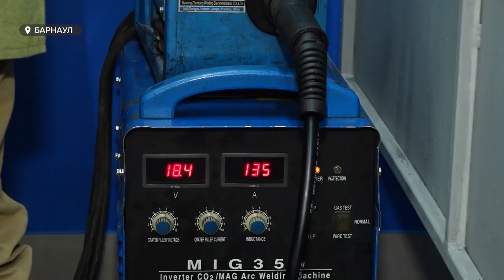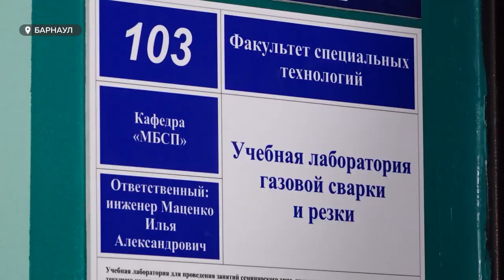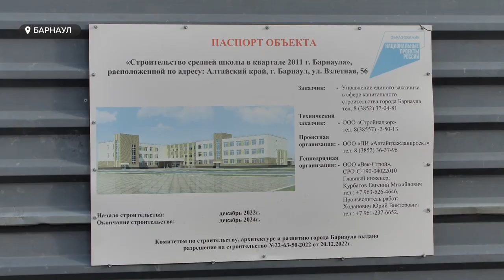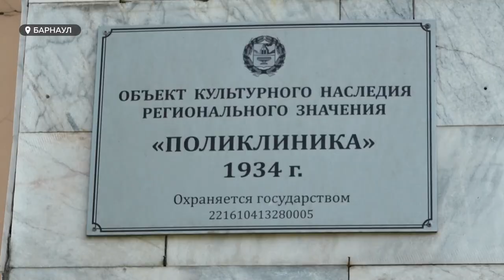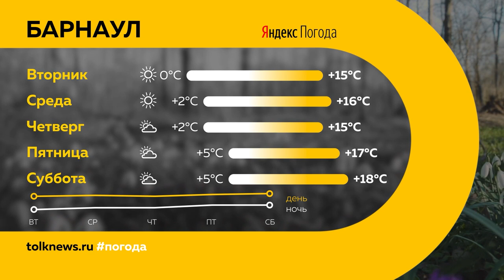"День с Толком". 02.10.2023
Смотрите в выпуске:

00:00 Анонс
00:54 12 млн рублей - ущерб сферы страхования края
02:27 Хищение горюче-смазочных материалов
03:20 В Алтайском политехе открыли лабораторию газовой сварки и резки
06:31 За пять лет в Барнауле ввели в эксплуатацию четыре школы
09:04 Как благоустраивают дворовые территории в Барнауле
11:02 Реставрация барнаульской поликлиники №2
11:58 Барнаул будущего, по мнению архитектора
14:40 Задержка в аэропорту из-за тумана
15:46 В рамках открытого первенства Алтайского края прошел турнир по биатлону "Эстафета поколений"
19:04 Погода